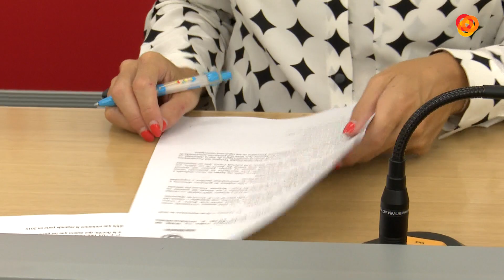Interalmería TV emitirá a mitad de octubre la serie Princesa Rota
Princesa Rota es la nueva serie que a partir del mes de octubre podremos ver en Interalmería televisión.Se trata de un proyecto audiovisual que denuncia el sórdido ambiente de la prostitución infantil, el abuso sexual a menores y la trata de mujeres.La consejera delegada de Interalmería Televisión, Ana Martínez Labella, ha destacado que supone un avance para la programación de esta televisión ya que esta serie supone un compromiso con una realidad social que estamos viviendo y que hay que erradicar.La directora de la cadena, Trinidad Gaitán, explica que empezarán a emitirla a mitad de octubre, concretamente serán los viernes a las 10 y media de la noche.Una serie con mucha calidad tanto en la temática, como en su producción, y que enganchará a los telespectadores desde el primer capítulo.